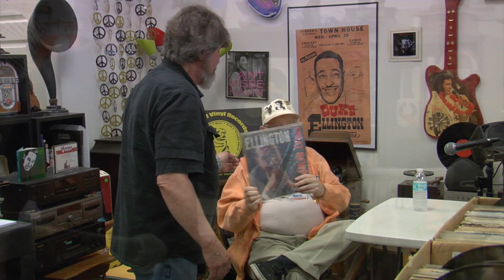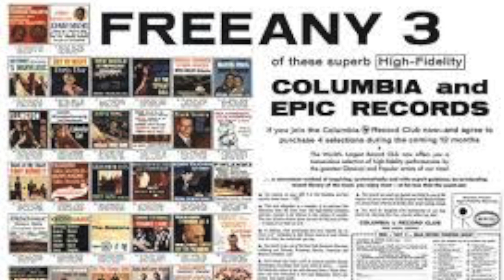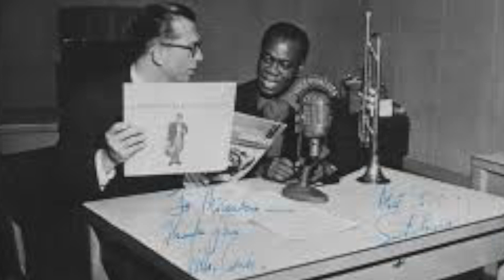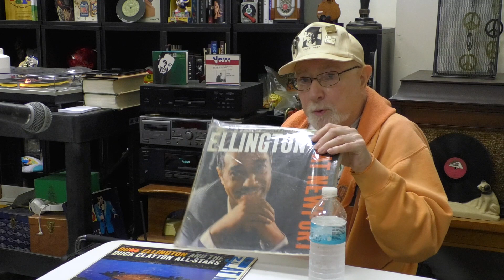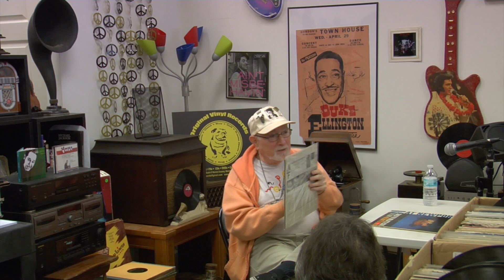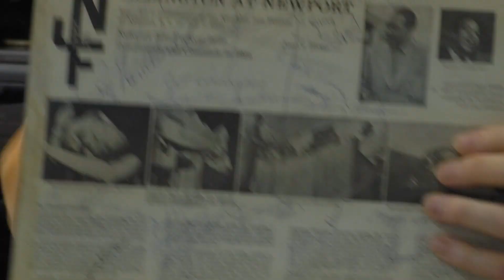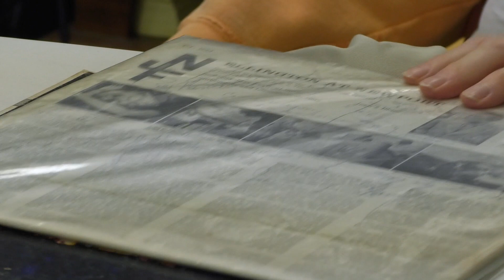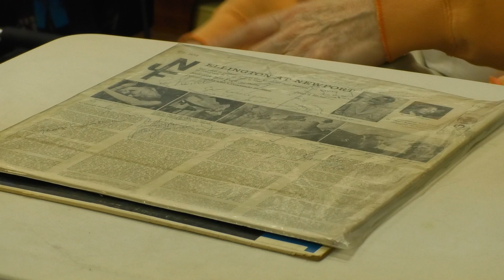Talkin’ Vinyl Series @ Original Vinyl Records Sunday, June 2nd 4pm to 5pm Ellington at Newport 1956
Special Guest Arnold J. Smith will speak about this legendary performance that took place on July 7, 1956 at Newport Jazz Festival and and was released on record by Columbia Records.

Some writer said that 1956 was the year they stopped taking Duke Ellington for granted. The Ellington '56 LP was on its way to becoming legendary. The Paul Gonzales 27 choruses solo was taking on a life of its own of its own. As for the actual show NJF producer George Wein had told me that under no circumstances was Duke to play "the medley" and leave. Ellington told me that he was working on the Newport Suite, new to his repertoire, right up to showtime. Little did we know that it would be a 1930's warhorse, Diminuendo and Crescendo In Blue would become the star of the Festival. In 1957 A teen-aged autograph hound --moi-- went down to his fave haunt, Birdland, the original on Broadway near 52nd St. to have the band sign the album of the '56 Fest. Oscar Goodstein, Birdand's manager, was a family friend, got me passed the door and up to a celebratory bandstand. The guys passed the album around. Did I mention that it was an invitation only welcome home night for Duke? The result of that fateful night is what you see.

Arnold Jay Smith, a former editor of down beat, publicist, blogster, professor at the New School for 26 years, now teaches at New Jersey City University since 2000.